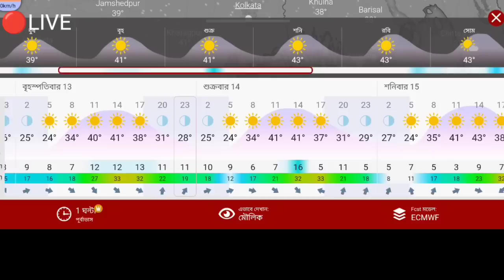🔴Live: সাবধান, বঙ্গের এই জেলাগুলিতে টানা তাপপ্রবাহ, ভয়ানক বাড়বে গরম, কবে থেকে ঝড় বৃষ্টি , Weather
🔴Live: আজ সাবধান, এই জেলাগুলি বিপদে, টানা তাপপ্রবাহ, ভয়ানক বাড়বে গরম,কবে থেকে ঝড় বৃষ্টি , Weather
বাংলাদেশের আবহাওয়া খবর